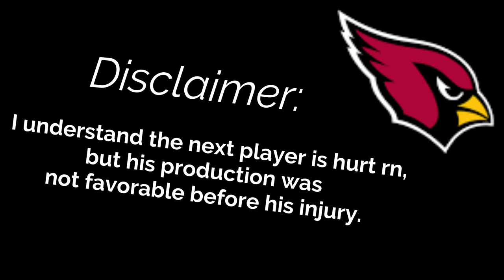5 Most DISAPPOINTING Players So Far This 2020 NFL Season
In today's video I will go over 5 players who have not lived up to expectations in this 202 NFL Season: Let's get right into it!!!

All my background music comes this guy (My Friend who makes really good beats)
New People: If you're a brand new viewer welcome i'm a channel that covers anything from NFL and NBA to Video Game news
and Hip Hop updates. We are all a nice communtiy here, i'm looking to grow my channel much bigger so that i can spread entertaining
videos to all across Youtube